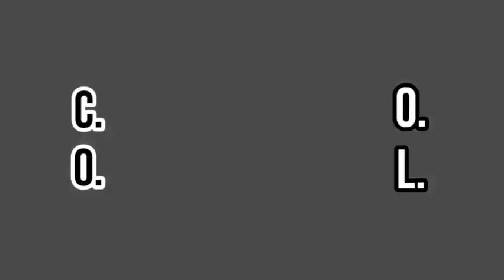WEVERCITY C.O.O.L. "You Don't Know" M/V Teaser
WEVERCITY is a group under the Lilhuddy Weverse entertainment company H&H. There are currently 60 members and 4 subunits: C.O.O.L., C.U.T.E., H.A.W.T., and O.M.G. H&H is planning to create more units once the first 4 have debuted.

WEVERCITY C.O.O.L. Concept: you don't know true coolness until you know wevercity cool - with hiphop style music and both amazing singers and rappers, this unit will appeal to anyone with good taste.